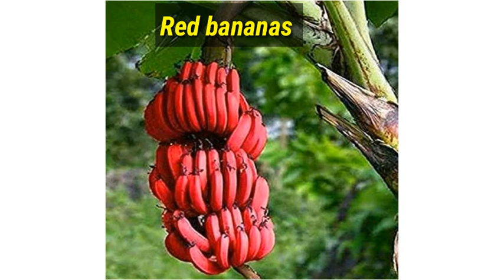World's most UNIQUE BANANAS have you SEEN? || And SUPER INTERESTING random FACTS!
Hiii, My FACTS VIEWER'S!

This video full of knowledge, which will make you smart!

In this you will get to know about world's most SUPER AMAZING FACTS!

Have ever seen BLUE OR RED BANANAS || AND have taste it ??
In this , l will give the best information of Unique bananas
And TOP 16 AMAZING random FACTS!